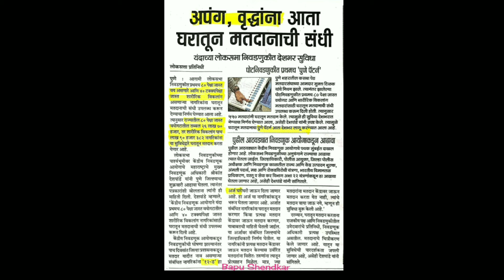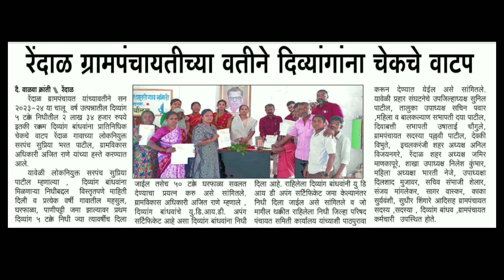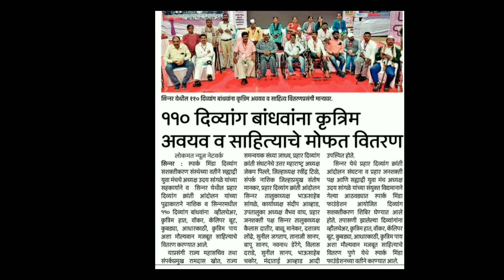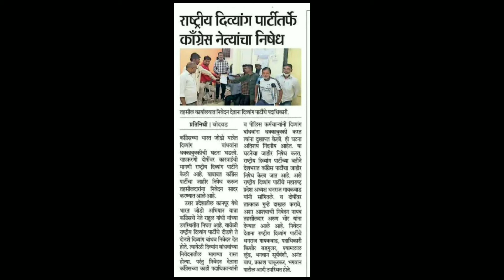अपं‌ वृद्धांना घरातुनच मतदान,दिव्यांग चेकचे वाटप,व्हिडिओ पहा शेअर करा चॅनेल सबस्क्राईब करा